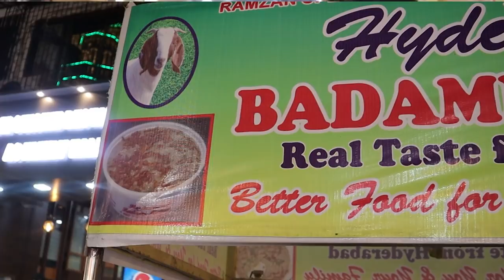Iftar Paradise of India - Mumbai's Mohammed Ali Road | Ramadan Street Food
Mumbai’s Mohammed Ali road famously known as “Iftar paradise of India” during Ramadan. One of the India’s biggest iftar food market serving iconic Iftar special foods such as Shahi tukda, Malpuas (served with rabdi malai) and fhirni from Usman Suleiman Mithaiwala, Kebabs, Seekhs, Tandoor’s from Mashallah Cuisines, Best Masala Milk from Noorani next to Minara masjid.
Biryani from Noor Mohammadi Hotel and Chinese Grill restaurant. A lot of street stalls serves Russian kebab, Chicken cutlets. Chicken kebab, Mutton cutlet, Tiranga kebabs, Mutton Bhuna fry served with butter-naan, Brain fry, Kheema sandwich, Kheema Roll, Chicken Roll and much more. Mumbai’s Legendary and oldest restaurant- Bade Miya serves some of the finger licking dishes like Paaya soup, Bheja fry, Kaleji fry, Tawa Kheema served with naan or pav and also there are so many stalls who sells “Sutarfeni” and “Dates”, usually eaten during Sehri time in Ramadan.

Follow Zainab cookHouse on your favorite Social Media Channels